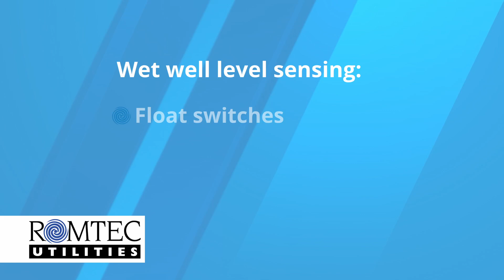How to Achieve an Intrinsically Safe Circuit | Intrinsically Safe Float Switches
At Romtec Utilities, we recognize that that every pumping system has various needs and site requirements. To ensure the safety of onsite maintenance personnel and operators, it is important to implement intrinsically safe circuits.

Intrinsically safe float switches detect liquid levels inside the wet well using electric currents and pay pose as an electric shock hazard. Romtec Utilities recommends low current devices and instrumentation as well as specialized wiring, and intrinsically safe barriers or isolators. Need help designing a pumping system?